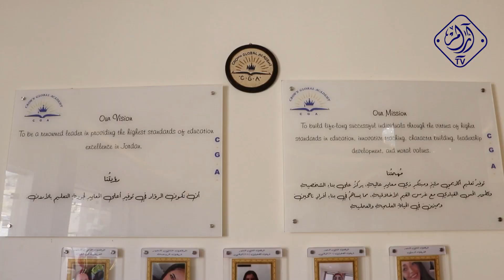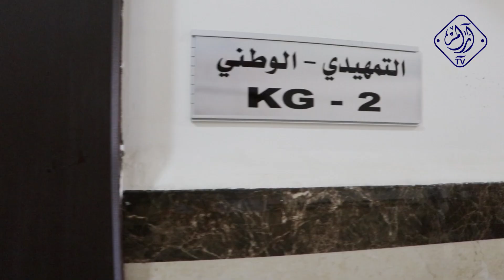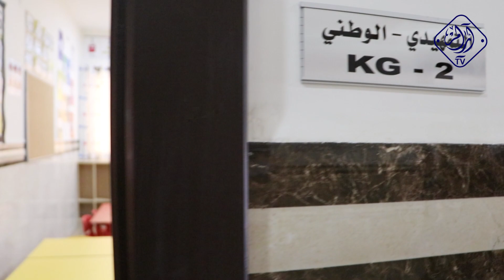مدرسة كروان أكاديمي العالمية - السيدة وفاء ابو خزنة - خطوات أردنية